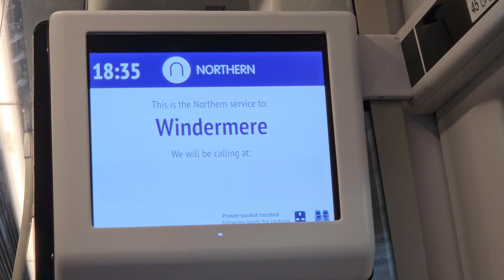Chasing Waterfalls and smelling of sheep poo in the Langdale Valley, Lakedistrict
A night at stickle tarn with the Herdwicks , then a walk through Langdale valley to Elterwater. I planned on staying longer but the weather was poor